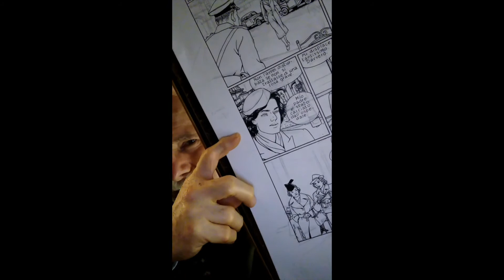Vittorio Giardino presenta Miriam, protagonista del suo nuovo libro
Vittorio Giardino, maestro d'arte del fumetto, ospite della VII edizione di Passaggi Festival, sta lavorando per un nuovo libro e ci mostra la sua ultima creatura, Miriam la protagonista della sua prossima graphic novel.